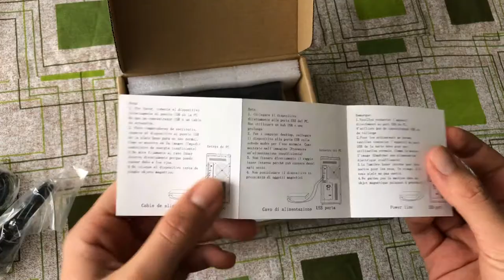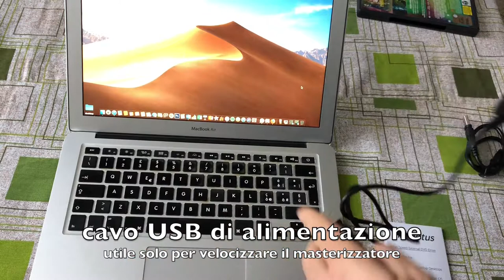I am a TESTER - Unboxing e primo utilizzo iAmotus Lettore/Masterizzatore DVD esterno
Video unboxing e primo utilizzo del lettore/masterizzatore DVD iAmotus! Un vero gioiellino ad un prezzo super accessibile!
Perfetto per chi come me ha un portatile senza ingresso dischi. Per vedere film, installare programmi oppure masterizzare! TOP

Caratteristiche:
Interfaccia: USB 2.0
Supportati formati: DVD-ROM, DVD-video, CD-R/RW, CD-ROM/XA, CD-ROM, CD-EXTRA, CD-TEXT

Pacchetto:
1x DVD-RW USB 2.0 da
1 x USB dati cavo
1 x USB cavo di alimentazione
1 x Manuale utente

PER ACQUISTARLO CLICCA QUI: